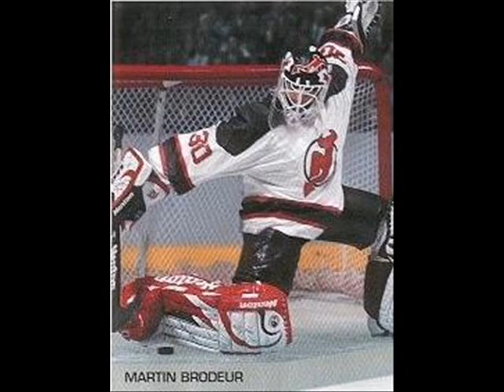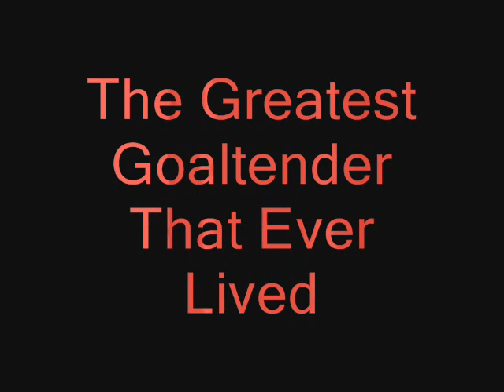Martin Brodeur Slideshow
This a a series of pictures of the greatest goalie of all time, Martin Brodeur.